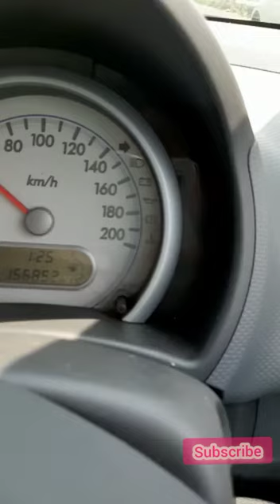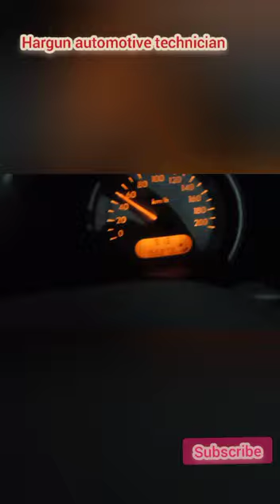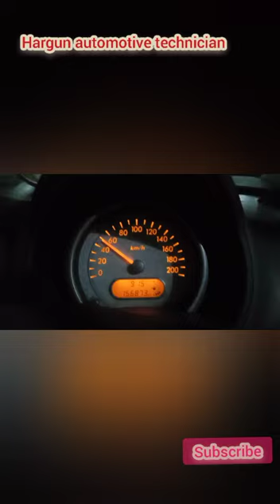Ritz car overheating on road chek point step by step radiator fan working done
road par car chalte apki gadi heat ho jaye tu kia Kate..??